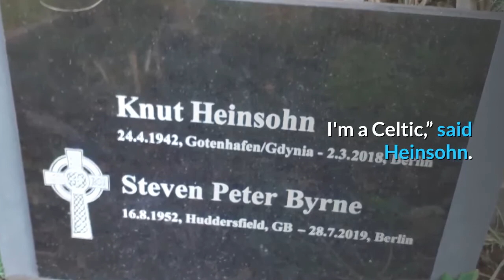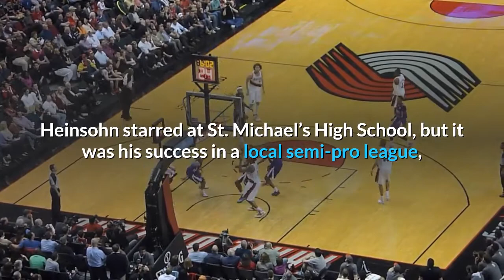Forsberg Tommy Heinsohn was Mr Celtic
There has been one common thread in all of the Boston Celtics’ success: Tommy Heinsohn. A two-time Hall of Famer as a player, coach, and Hall of Fame broadcaster in the minds of Celtics fans, Heinsohn was part of all 17 championships and is as much a symbol of Celtics mystique as the banners and parquet floor. An eight-time champion as a player, a two-time champion as a coach, and a beloved broadcaster for his unabashed support of all things green team, Heinsohn was Mr. Celtic. He passed away on Monday at the age of 86.“Tommy is the true definition of what a Celtic is,” said former Boston coach Doc Rivers. Echoed former Celtics center Kendrick Perkins: “He’s that DNA. When you think about Celtics pride and what it means to be a Celtic, you think of Larry Bird, Red Auerbach, but then the next thing comes to my mind is Tommy Heinsohn.”Plucked out of Holy Cross as a territorial pick in 1956, Heinsohn earned six All-Star nods in nine seasons before a foot injury ended his playing days at age 30. Heinsohn recorded 427 wins as Celtics coach — the second highest total in team history behind only Auerbach -- while guiding Boston from 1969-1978. For the past four decades, Heinsohn was a ref-scolding color commentator who never hid his allegiances in his role for NBC Sports Boston. Yes, Heinsohn truly bled green.“When people think of me, they don't think of me as an artist, they don't think of me as an insurance guy … I'm a Celtic,” said Heinsohn. “Everybody in the league believes I'm a Celtic.”Heinsohn averaged 22.1 points per game at Holy Cross, and remains the school's all-time leading rebounder, 64 years later. THE EARLY YEARSThomas William Heinsohn was born August 26, 1934 in Jersey City, New Jersey. He caught the basketball bug at age 10 after his family moved to Union City and Heinsohn befriended Perry Del Purgatorio, a local high school standout a few years his elder who would play college ball at Villanova. Heinsohn starred at St. Michael’s High School, but it was his success in a local semi-pro league, where he sometimes played under an assumed name against NBA and college talent, that caught the eye of recruiters."My sophomore year in high school, I ended up being the MVP of one of the [semi-pro] tournaments. I got a lot of offers. By senior year, I had over 300 offers, I could have gone anywhere,” said Heinsohn. "I made the high school All-America team. I wanted to go to a Jesuit school … I looked at Fordham, Georgetown, and Holy Cross. Holy Cross was away, and I wanted to go away and it had the best basketball program. So the two factors combined, that is how I chose Holy Cross.”The Crusaders won the NIT championship in 1954 with Heinsohn and Togo Palazzi at the helm. In three seasons at Holy Cross, Heinsohn averaged 22.1 points per game and, despite his solid passing skills, earned a nickname for his propensity to shoot when the ball came his way.